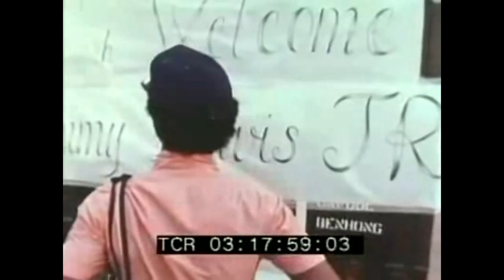Sammy Davis Jr. in Vietnam, 1972 Documentary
U.S. Army documentary about Sammy Davis Jr's performances in Vietnam in 1972, as part of Nixon's anti-drug abuse council. Armed Forces Information Film #232.